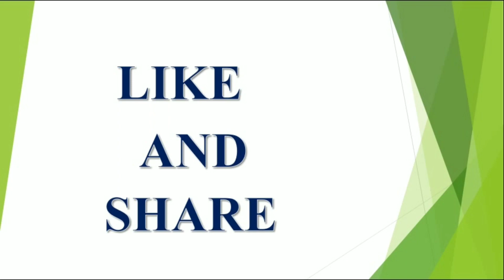రేపు సంపూర్ణ చంద్రగ్రహణం మరచిపోయి కూడ ఈ కూర తిన్నారంటే అంతా దరిద్రమే | Grahanam Kura June 05 2020